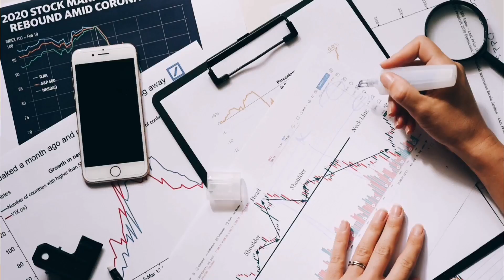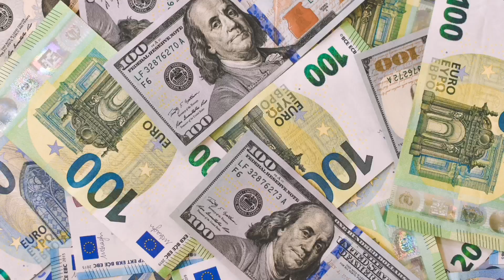Investir dans les obligations en finance, c'est quoi ?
Dans cette vidéo, nous allons explorer le monde des obligations en finance, en expliquant ce qu'elles sont et les avantages qu'elles offrent pour les investisseurs. Nous aborderons les risques associés à l'investissement dans les obligations, ainsi que les différentes options disponibles pour investir dans ces instruments.

Tout d'abord, nous répondrons à la question : "Les obligations, c'est quoi ?". Nous verrons comment elles fonctionnent et pourquoi elles sont importantes en finance.

Nous examinerons également les avantages d'investir dans des obligations, notamment la stabilité des rendements, la diversification du portefeuille et la capacité à gérer les risques. Nous aborderons également les différents types de risques associés à l'investissement dans les obligations

Cette vidéo vous donnera une base solide pour comprendre les obligations en finance et comment les intégrer dans votre stratégie d'investissement. Alors, installez-vous confortablement et laissez moi vous guider à travers le monde fascinant des obligations.

Musicien: DIAB

Musicien: LiQWYD

Musicien: LiQWYD